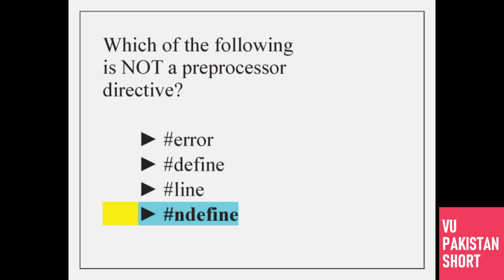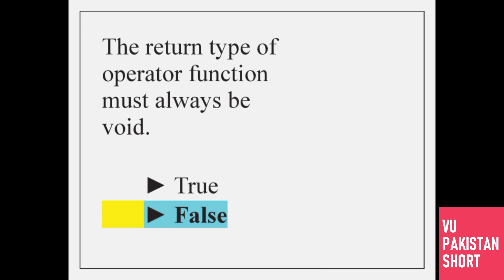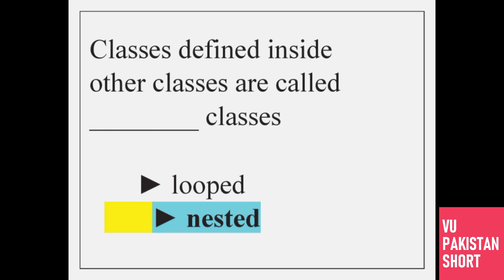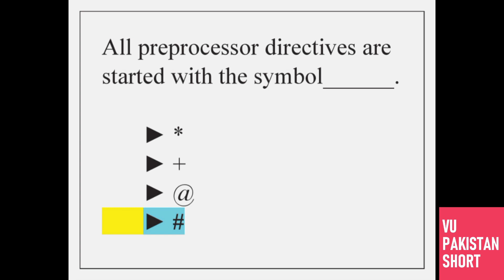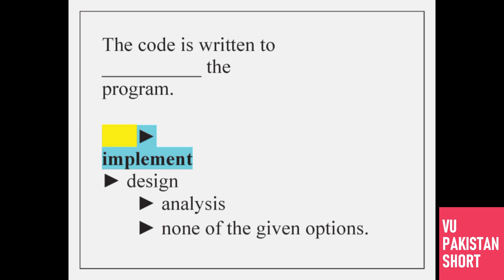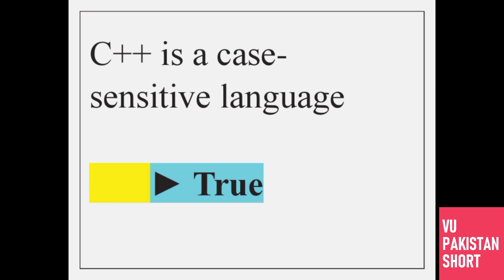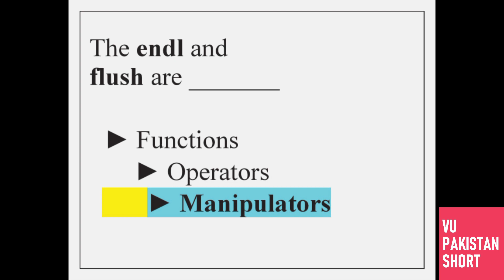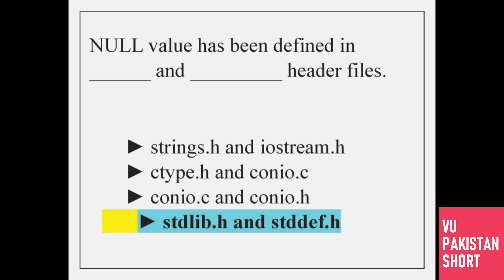CS201 Final Term Solved MCQs [60+ Objective Questions]